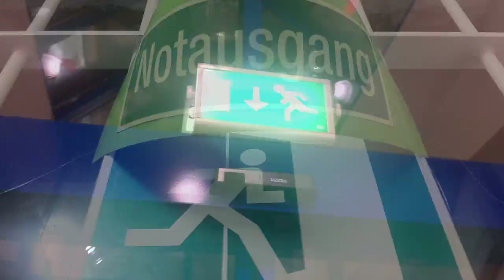Mantra in A 2013-2014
dedicated to Daniel Feese